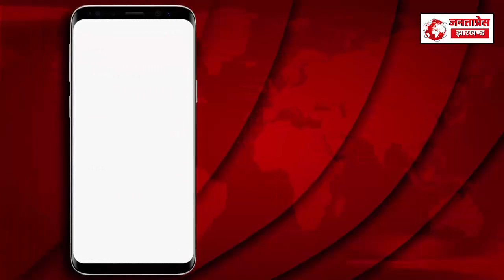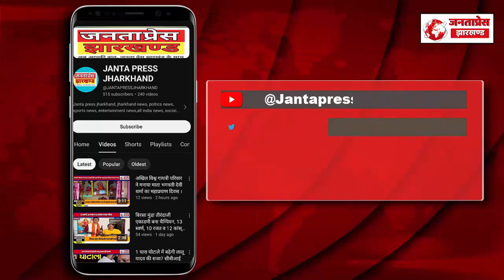इजराइल-हमास जंग में अब तक 1100 से ज्यादा मौतें:इजराइल ने कहा- हमास को जड़ से मिटा देंगे; इजराइल ने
इजराइल-हमास जंग में अब तक 1100 से ज्यादा मौतें:इजराइल ने कहा- हमास को जड़ से मिटा देंगे; इजराइल ने गाजा बॉर्डर पर भेजे एक लाख सैनिक। israil
hamash Jung.